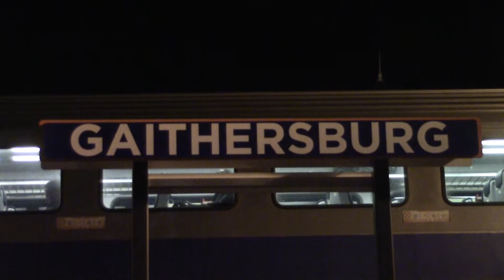MARC P883 Arriving @ Gaithersburg MARC Station